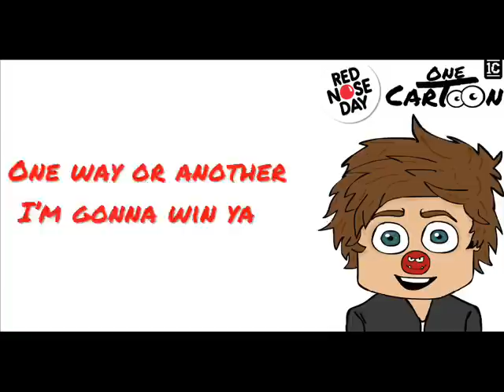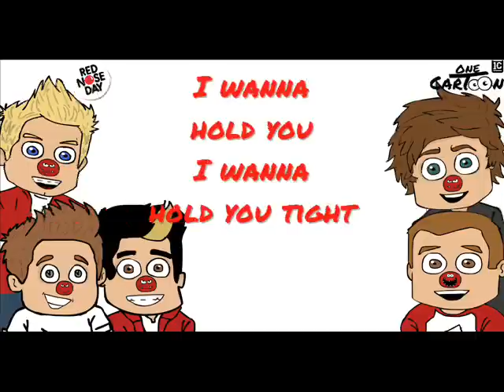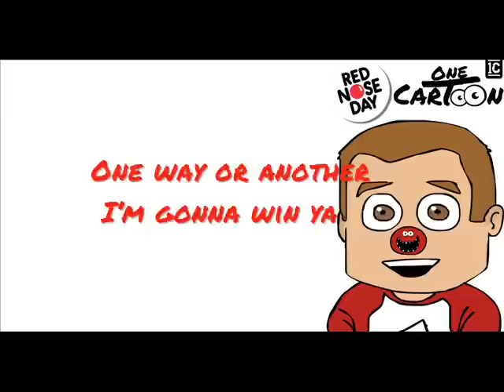One Direction - One Way Or Another (Lyric + Cartoons)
"Únete"